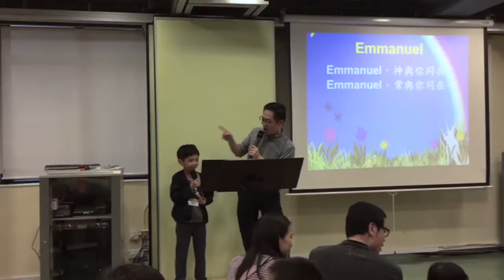Emmanuel (ACM40Challenge)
香港浸信教會 HKBC 小小敬拜者
Emmanuel  齊唱新歌第9集
葉富生、郭多加

Verse1
EMMANUEL，神與你同在，
EMMANUEL，常與你同在，
在每一刻，上帝以千般恩惠，寬恕賜下憐憫，
拋開怨恨，為救萬人，EMMANUEL。

Verse 2
EMMANUEL，神與我同在，
EMMANUEL，常與我同在，
在每一天，為我去擔起失意，衝破障礙迷惘，
天天仰望，未怕獨航，EMMANUEL。